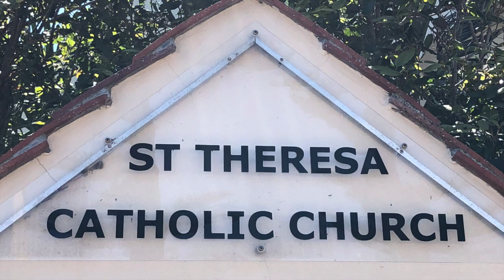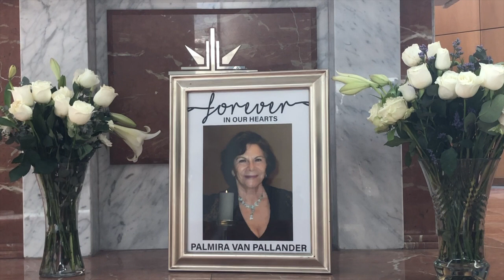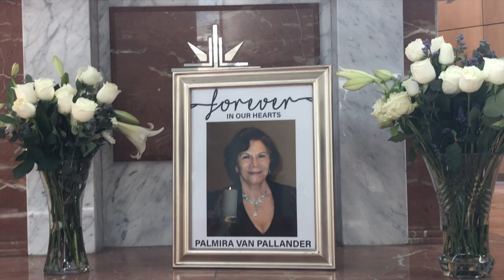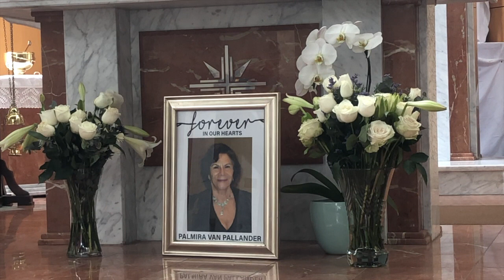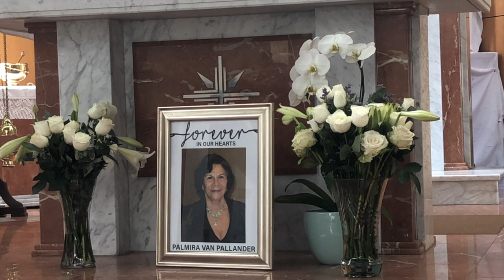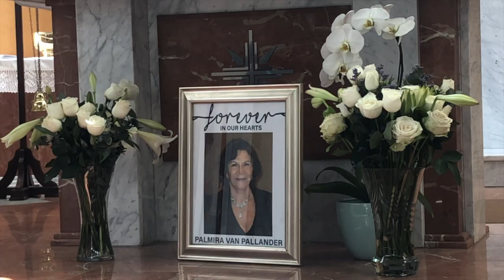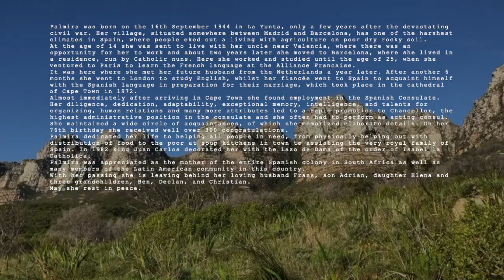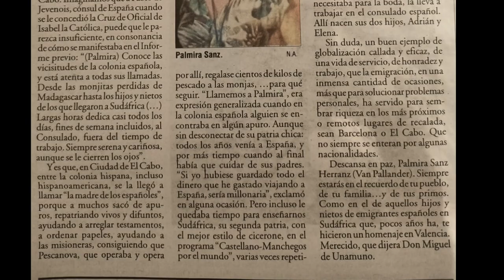Tribute to Palmira Van Pallander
Palmira Van Pallander Memorial on 26 September 2020
Camps Bay, Cape Town, South Africa

Palmira nació el 16 de septiembre 1944 en La Yunta, pocos años después de la Guerra Civil.
Su pueblo, situado entre Madrid y Barcelona, tiene un clima muy extremo, donde los agricultores luchan con tierra pobre, seca y rocosa.
A los 14 años Palmira fué  a vivir con su tío en Valencia, donde habia oportunidad de trabajar. Dos años despues se fué a Barcelona a vivir en una residencia de monjas.  Ahí trabajaba y estudiaba hasta los 25 años, cuando decidió irse a Paris a aprender Francés en la Alianza Francésa.
Fué ahí donde conoció a su futuro marido un año más tarde, el venia de Holanda también para estudiar Francés. Después de 6 meses Palmira se fué a Londres a estudiar Inglés y su novio se fué a España a aprender Español en preparación para el matrimonio, que se celebró en 1972 en la catedral de la Ciudad del Cabo.
Poco después de llegar a la Ciudad del Cabo Palmira encontró trabajo en el consulado. Su diligencia, dedicación, adaptabilidad, memoria excepcional, inteligencia, talentos para organizar, relaciones humanas y muchos atributos más la llevo a su carrera de Cancillera, el puesto más alto en la sección administrativa del consulado. A menudo tenía que actuar como consul interino. Mantenía un circulo amplio de conocidos de que se memorizaba las detalles más elaboradas. En su ultimo cumpleaños de 76 hace menos de dos semanas, recibió más de 300 felicitaciónes.
Palmira dedicaba su vida a ayudar a todos. Desde personalmente distribuir tazas de sopa a los pobres en la calle, a asistir a la familia royal de España. En 1982 el rey la decoró con el Lazo de Dama del orden de Isabel Católica.
Palmira fué apreciada como madre de la colonia Española entera en Sudáfrica tal como muchos de la comunidad Latina en este país.
Con su fallecimiento deja atrás a su querido marido, Frans, su hijo Adrian y su hija Elena y tres sus queridos nietos Ben, Declan y Christian.

Palmira was born on the 16th September 1944 in La Yunta, only a few years after the devastating civil war. Her village, situated somewhere between Madrid and Barcelona, has one of the harshest climates in Spain, where people eked out a living with agriculture on poor dry rocky soil.
At the age of 14 she was sent to live with her uncle near Valencia, where there was an opportunity for her to work and about two years later she moved to Barcelona, where she lived in a residence, run by Catholic nuns. Here she worked and studied until the age of 25, when she ventured to Paris to learn the French language at the Alliance Francaise.
It was here where she met her future husband from the Netherlands a year later. After another 6 months she went to London to study English, whilst her fiancée went to Spain to acquaint himself with the Spanish language in preparation for their marriage, which took place in the cathedral of Cape Town in 1972.
Almost immediately after arriving in Cape Town she found employment in the Spanish Consulate. Her diligence, dedication, adaptability, exceptional memory, intelligence, and talents for organizing, human relations and many more attributes led to a rapid promotion to Chancellor, the highest administrative position in the consulate and she often had to perform as acting consul. She maintained a wide circle of acquaintances, of which she memorized elaborate details. On her 76th birthday she received well over 300 congratulations.
Palmira dedicated her life to helping all people in need, from physically helping out with distribution of food to the poor at soup kitchens in town to assisting the very royal family of Spain. In 1982 king Juan Carlos decorated her with the Lazo de Dama of the order of Isabel la Catholica.
Palmira was appreciated as the mother of the entire Spanish colony in South Africa as well as many members of the Latin American community in this country.
With her passing she is leaving behind her loving husband Frans, son Adrian, daughter Elena and three grandchildren, Ben, Declan, and Christian.